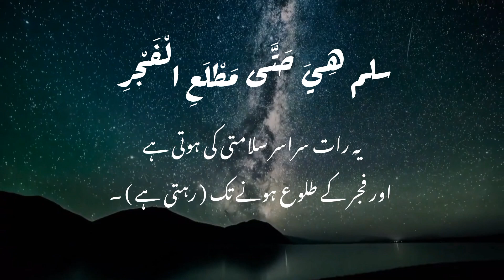Surah Al Qadar | سورہ القدر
Qur'an

Al-Qadr (Arabic: القدر, "Power, Fate") is the 97th chapter (sūrah) of the Qur'an, with 5 āyāt or verses. It is a Meccan surah which celebrates the night when the first revelation of what would become the Qur'an was sent down. The chapter has been so designated after the word al-qadr in the first verse. It is mainly about power.